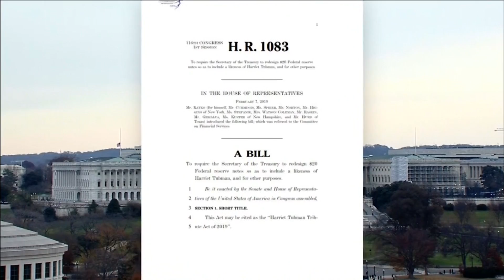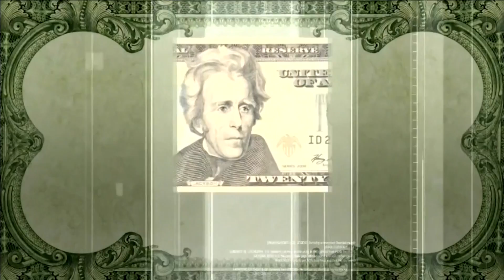Tubman coming to the twenty?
New legislation has been introduced to have Tubman on the twenty dollar bill by 2020.